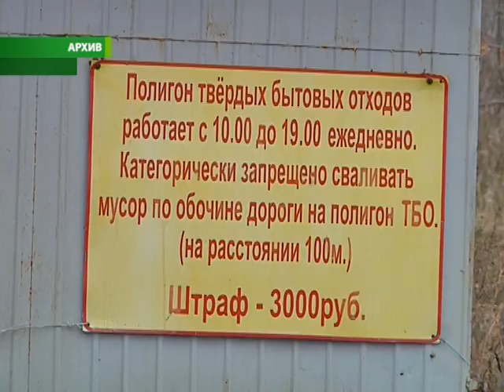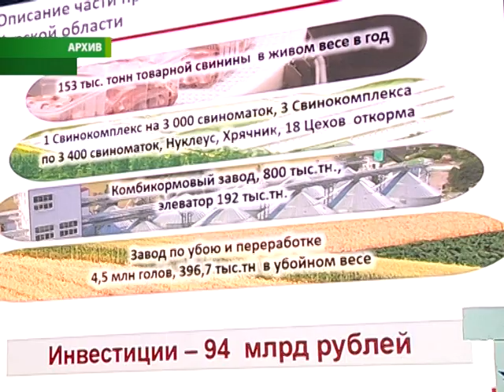Роман Старовойт провел встречу с руководителями курских СМИ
Временно исполняющий обязанности Губернатора Курской области Роман Старовойт встретился с руководителями средств массовой информации и журналистами. Рассказал об итогах первых 100 дней на посту главы региона, поделился планами и ответил на вопросы.